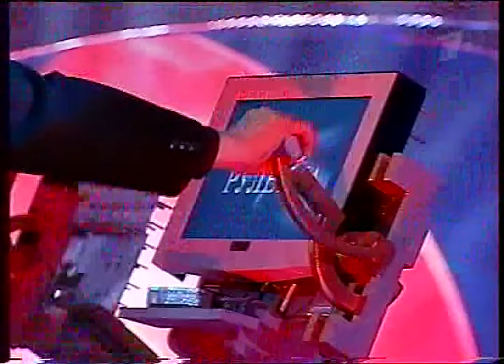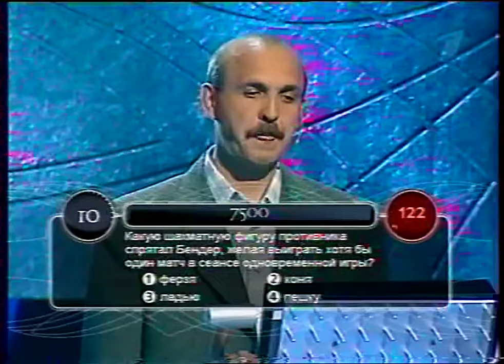Русская рулетка (1 канал, 15.03.2003) (не до конца)